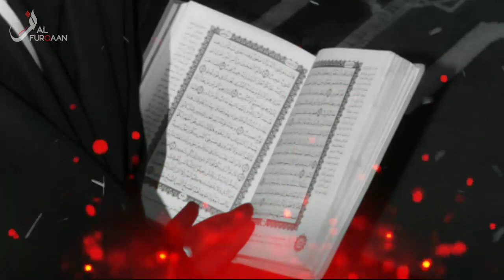Emotional bayan | Hazrat maulana rahmatullah mir qasmi sahb